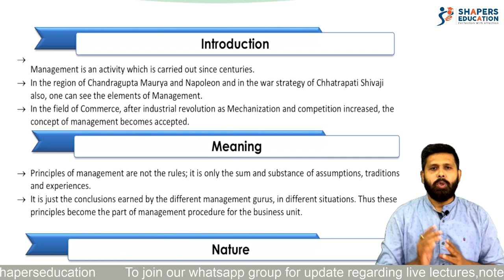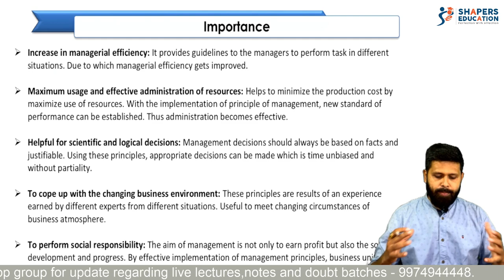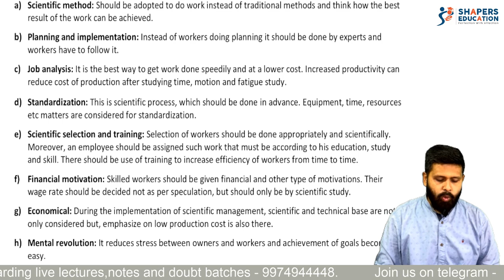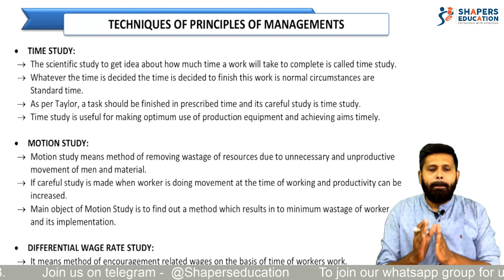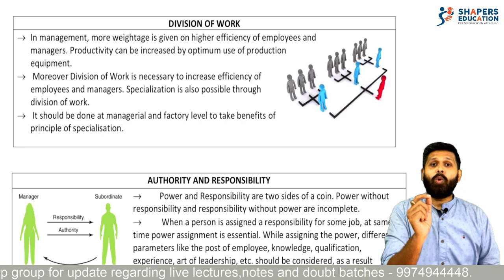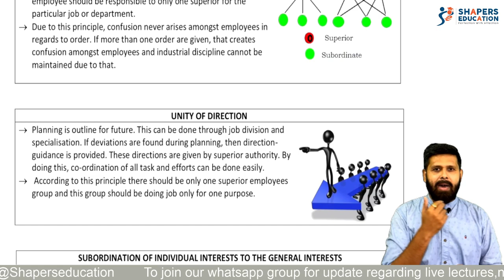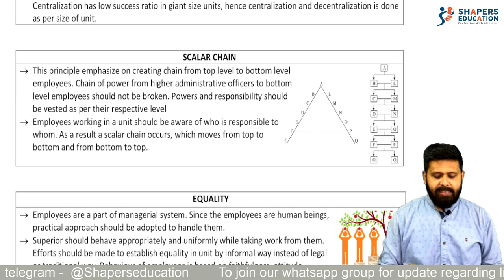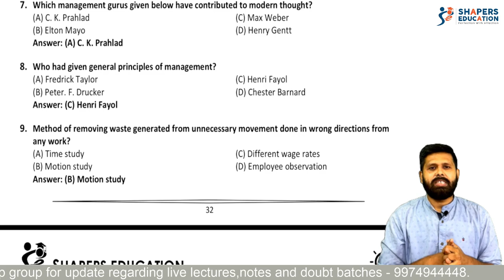Principle of Management l O.C. l 12th GSEB l C.A. Mohit Taparia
this is going to be ultimate video for your Topic called ***Principle of Management ***